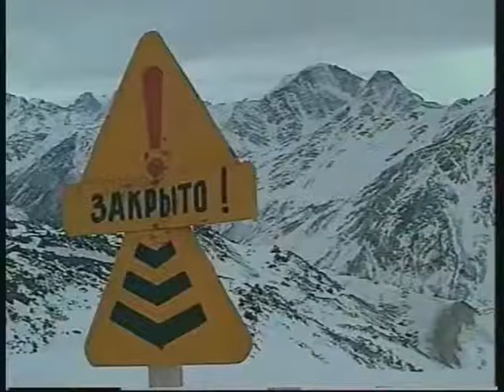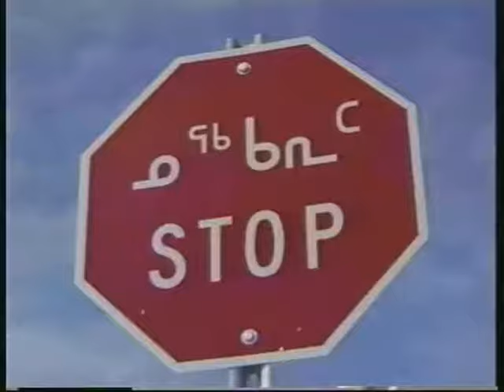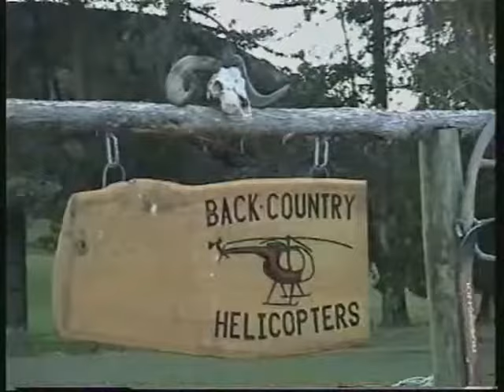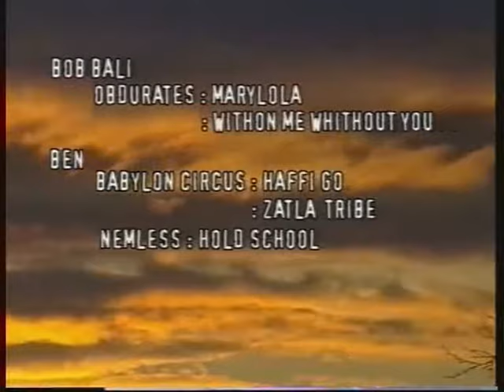Natural Born (Riders)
By Lionel Gehin
1988
Riders: Doud's Charlet, Guillaume Chastagnol, David Vincent, Régis Rolland, Bab's Charlet, Jonathan Collomb-Patton, Paavo Tikkanen,  Jonas Emery, Fabien Rohrer, Max Plotzeneder, Axel Pauporté, J-F Pelchat and many more...